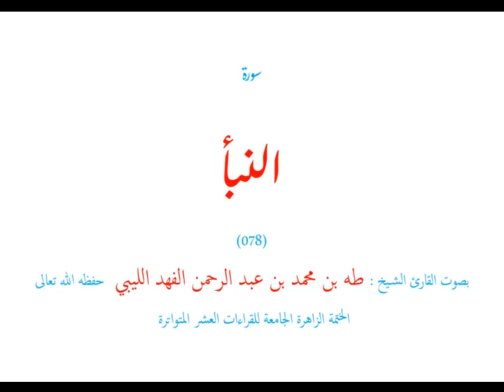سورة النبأ (٠٧٨) الختمة الزاهر الجامعة للقراءات العشر المتواترة - طه الفهد الليبي